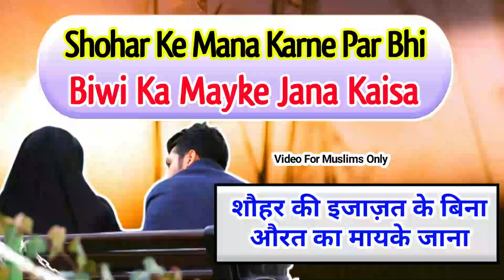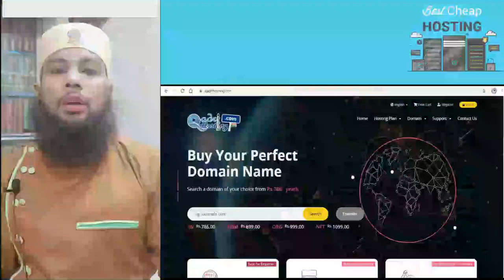Shohar Ke Mana Karne Par Bhi Biwi Mayke Ja Sakti Hai Ya Nahi | Biwi Ka Mayke Jana Uska Haq Hai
(NEWS & Update) 📰 📅⏰
Upcoming Videos & Live Timing
Sikander warsi about Shohar ki ijazat ke bina mayke jana
SMS Warsi about biwi ke liye shohar ki ijazat
Shohar ki ijazat ke bina biwi ka mayke jana kaisa
Biwi bina puche shohar se ghar chali jaye to
Shohar ke mana karne par aurat ka maike jana
Shohar ke mana karne par bhi biwi mayke chali jaye to
Kya shohar ki ijazat ke bina mayke jana gunah hai
Kya islam me shohar ke mana karne par mayke Jana jaiz nahi
Shohar ki ijazat kab zaroori
Shohar ke mana karne par wo kam karne se biwi gunahgar hogi
शौहर की इजाज़त के बिना औरत का मायके जाना
शौहर के मना करने के बाद भी बीवी घर चली जाए तो
शौहर के मना करने पर बीवी का मायके जाना कैसा
شوہر کی اجازت کے بنا مایکے جانا
شوہر کے منا کرنے پر بیوی کا مائکے جانا کیسا